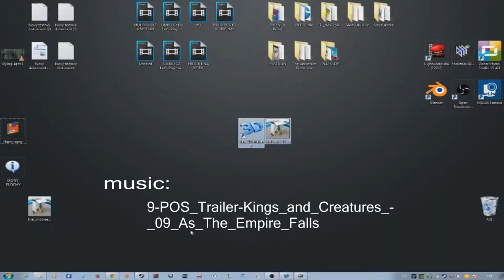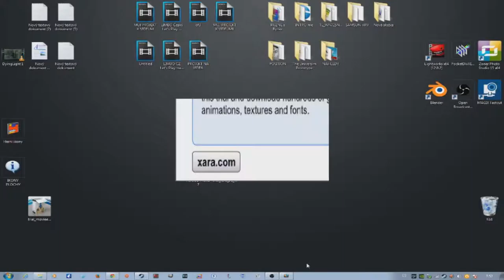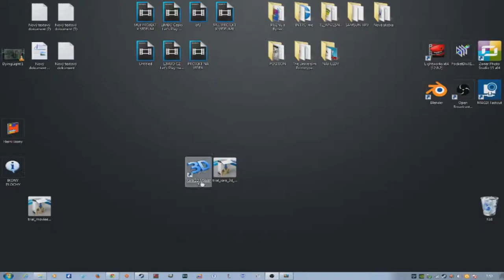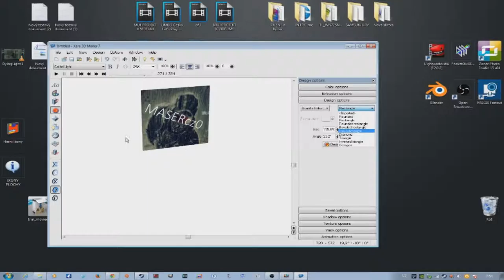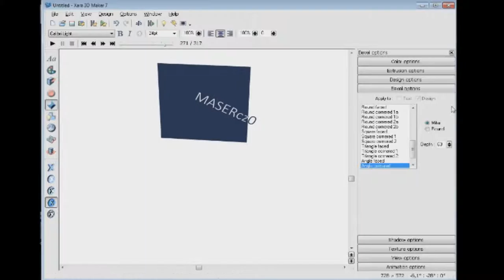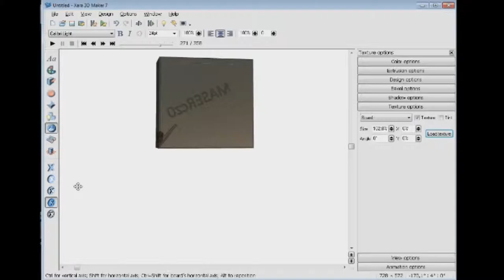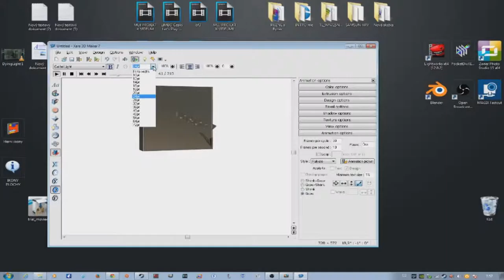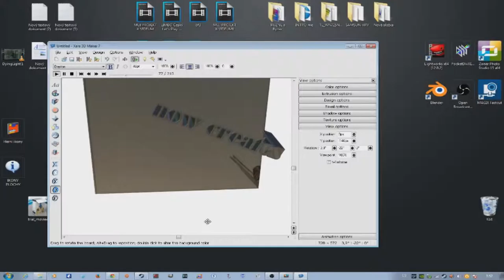Mini (TUTO) Xara 3D Maker 7 [pro lenochy 3D ALE jinak!!] MASERcz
Nebaví vás zdlouhavě vytvářet 3D TEXT,tak tento program je přesně pro vás.
Jednoduchost a rychlost

▼ Music
➜SONG:9-POS_Trailer-Kings_and_Creatures_-_09_As_The_Empire_Falls